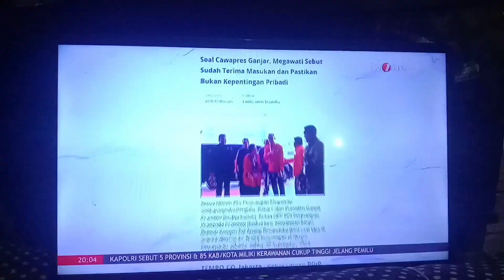cara nol rupiah mengatasi tv led gambar pudar dan seperti kartun